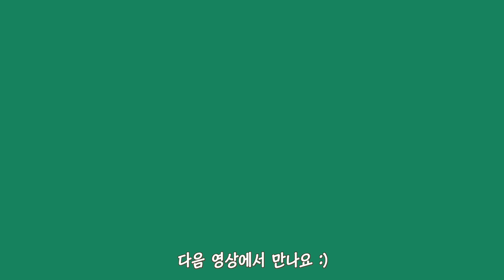폭염에 지친 새끼 고양이들의 대처법 | 쫀니에게 스크래쳐 선물 | 🏝️베베집사 제주살이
오늘은 세계 고양이의 날이래요~!
쫀니에게 별채에서 쓰라고 스크래쳐를 선물로 사왔는데
과연 쫀니는 제 마음을 받아줬을 까요~! 두근두근...
그리고 계속되는 더위에 지친 쪼꼬미들의 기력 보충을 위해 열심히 도시락을 배달하고 있어요.
잘 먹어야 버틴다!!!